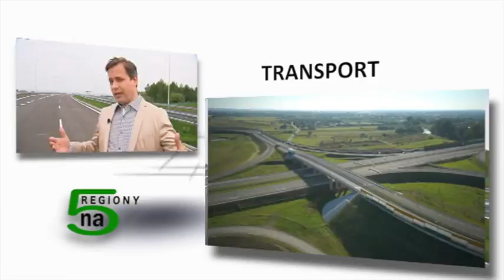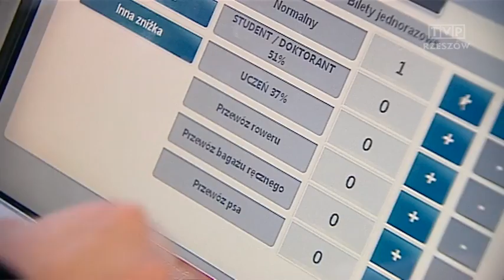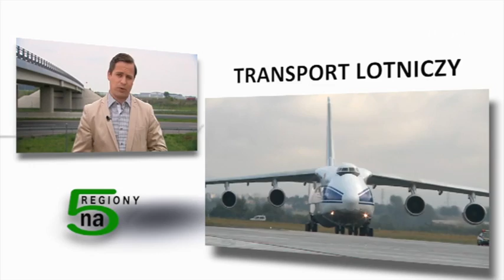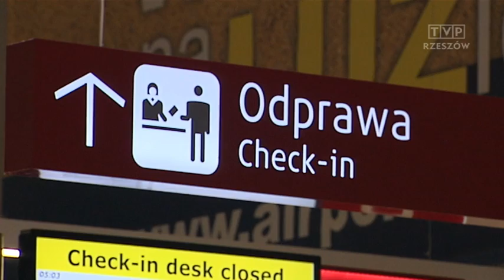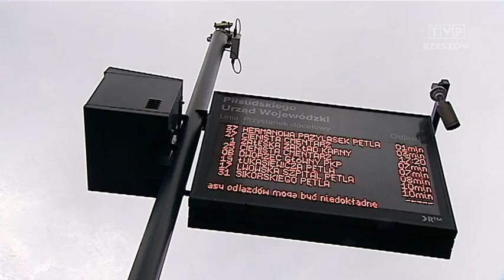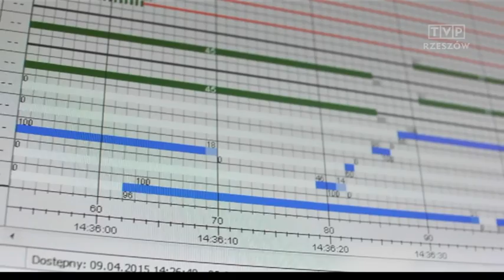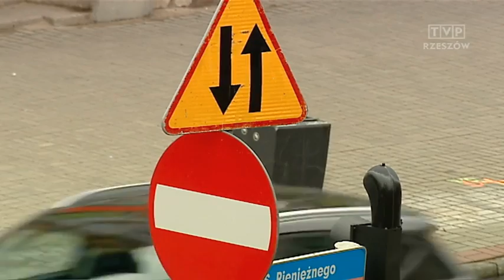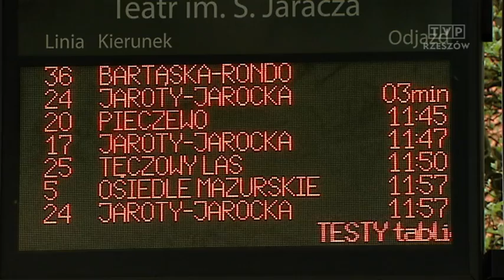Regiony na 5, odc. 5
Mieszkańcy Polski Wschodniej mogą coraz sprawniej przemieszczać się za sprawą wielkich inwestycji. Port Lotniczy Lublin w Świdniku zyskuje sympatię podróżnych, a podrzeszowska Jasionka może pochwalić się jednym z najdłuższych pasów startowych w Europie. Kolej kupuje nowoczesny tabor i skraca czas przejazdu na strategicznych odcinkach, Olsztyn kładzie szyny dla tramwajów. Podobnie jak w Rzeszowie stawia się tam na zintegrowany system transportu miejskiego. Wciąż jednak wiele jest do zrobienia... Kiedy rzeczywiście opłaci się porzucić rower, by szybko dotrzeć do pracy? Jak długo przyjdzie nam czekać na komfortowy przejazd do Krakowa i Warszawy? Kiedy system sterowania transportem miejskim stanie się inteligentny nie tylko z nazwy? I co ze słynną drogą S-19? Nasi reporterzy znają już odpowiedzi na te pytania.